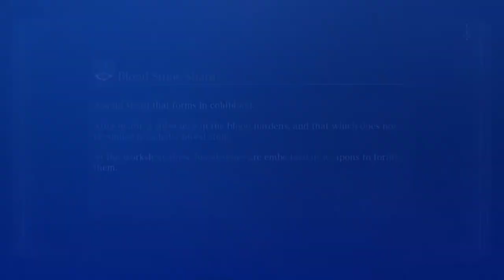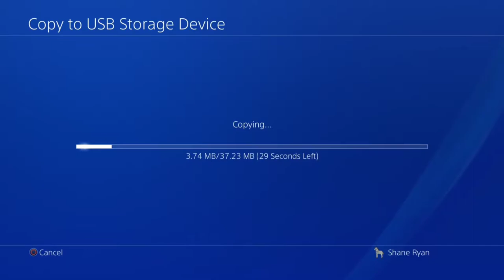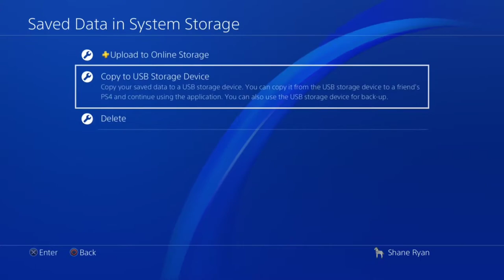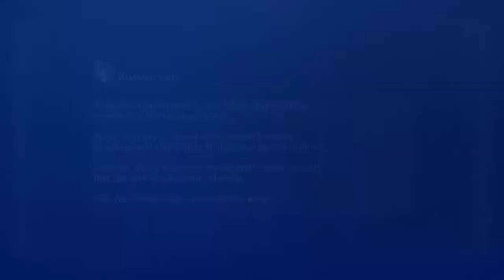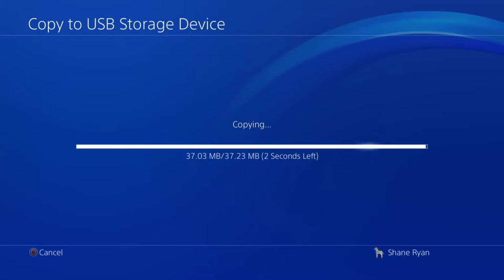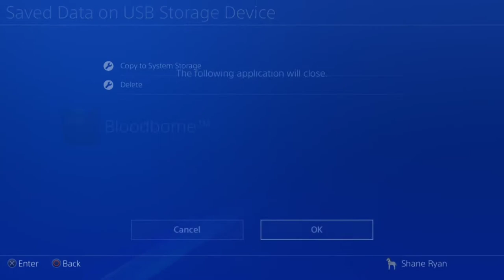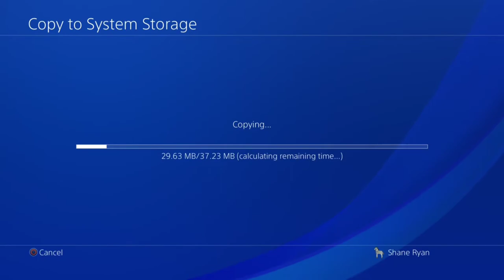Speedrun Guide/Tutorial for All Bosses (Unrestricted) - Bloodborne (part 2 of 6)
Sewer Skip: 1:13
Ladder Cancel Warp: 12:44
Gascoigne: 23:43
Lunarium Key Skip/Rom: 40:15